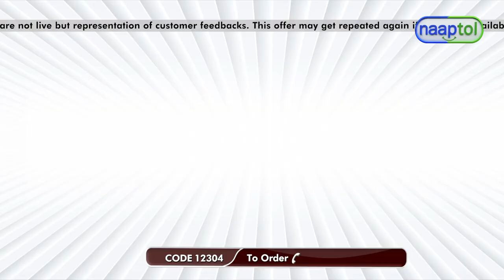Pack of 4 Collar Neck Full Sleeves T shirts 4PTF 1 599 Naaptol Live Type LPO (CODE 12304)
Highlights:
Stylish, solid t-shirts
Soft, durable
Easy to maintain
Fast dry, wrinkle resistant

Features:
Type: Men's T-shirts
Fabric: Polyester
Fit: Relaxed fit
Sleeves: Full sleeves
Neck: Collar neck
Design: Plain vibrant colours with stripe design
Occasion: Casual
Colours: Red, Green, Black, Yellow
Available Sizes: S, M, L, XL, XXL

Package Contents:
4 x Collar Neck Full Sleeves T-shirts